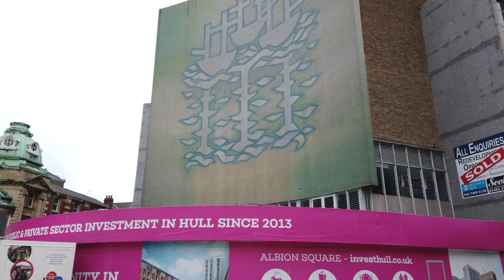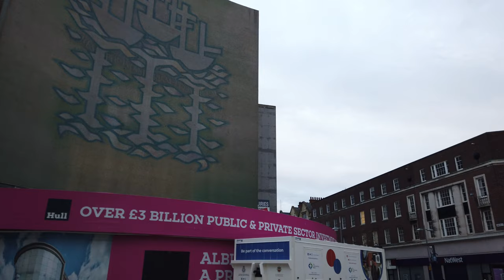Walking in HULL / UK 🇬🇧- 4K 60fps (UHD)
The city of Hull, also called "Kingston upon Hull", is a port city South of York in England.

We start our walk at the city centre on the Victoria Square. We walk around the centre a bit which is rather empty this evening because Hull also hosts Europes biggest fun fair. The fair is happening at the moment.

From the centre with sights like the Princess Quay and Hull Minster we also see the old town with the Scale Lane and some old bars around there. We miss the marina this time. Walking along the River Hull it is getting darker so we end this walk on the Scale Lane Swing Bridge which is an interesting construction.

Camera: Osmo Pocket in 4K60 - Amazon USA | DE